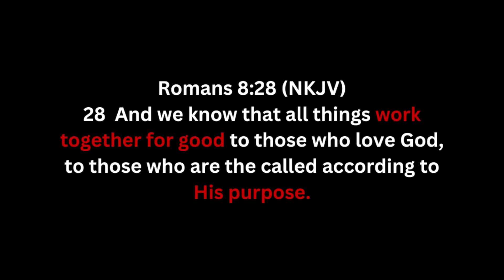A Video That HAD to be done...